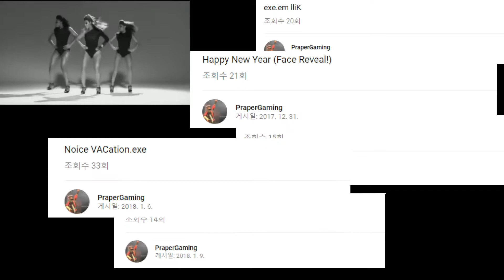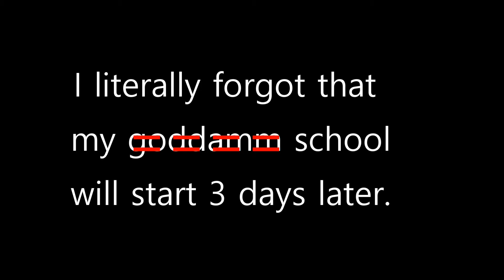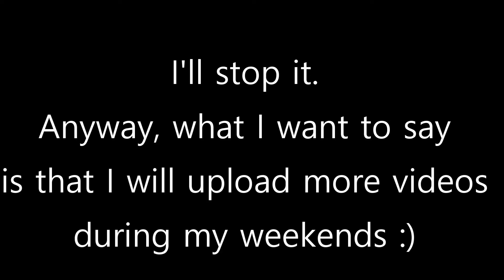AnoTha_GreiT_MemE_VidIO.mp5 :)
It helps me a lot guys.
Feel free to friend me on steam!
Also if you want to, you can join my korean MLG club!!